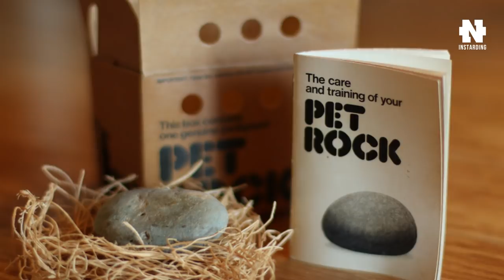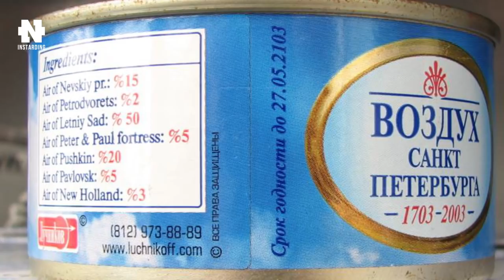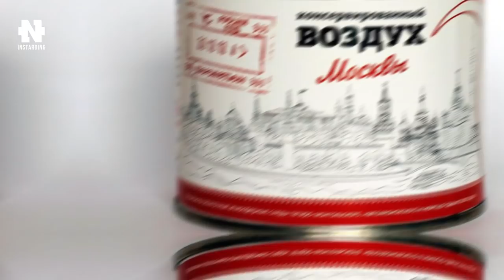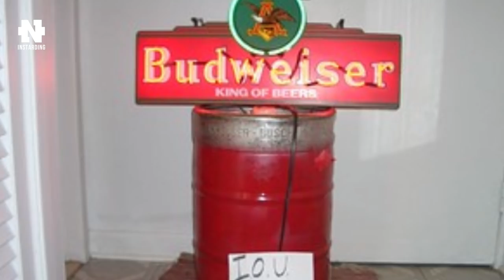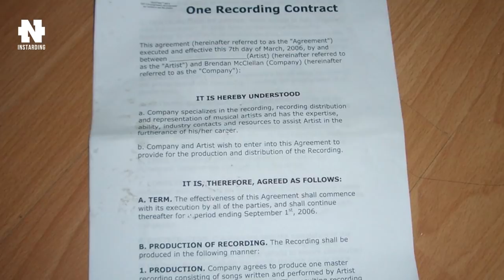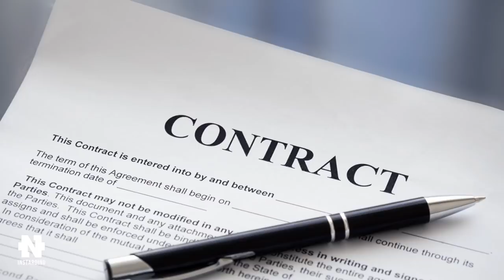5 ЛЮДЕЙ, СДЕЛАВШИХ ДЕНЬГИ ИЗ ВОЗДУХА! Ты Охренеешь от Этих Историй! Смотреть до конца!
Как сделать миллионы из воздуха? Смотри и учись!